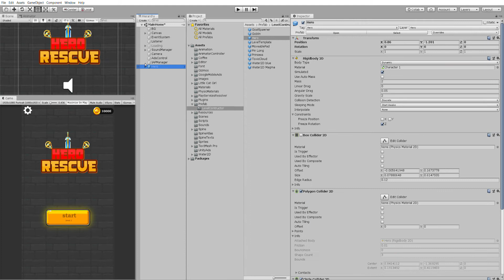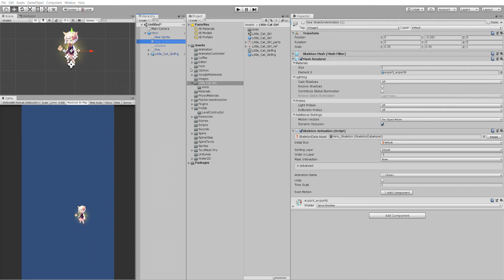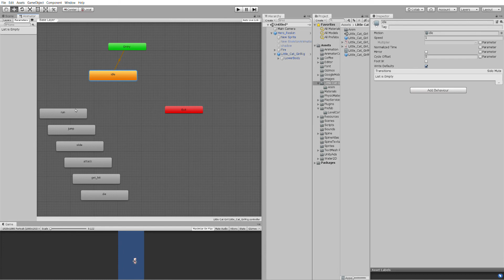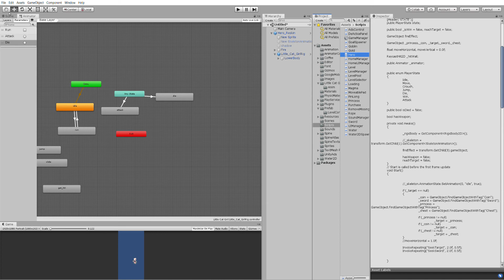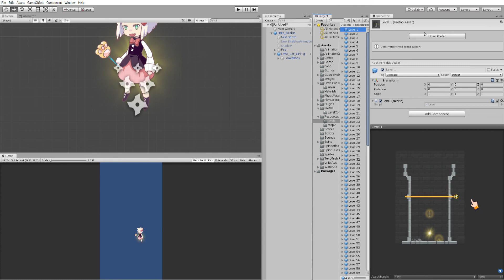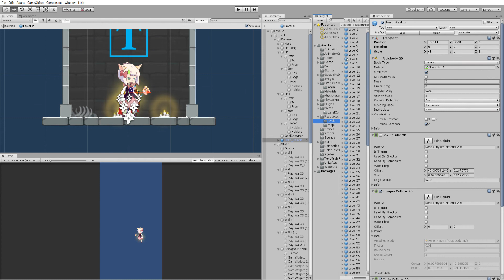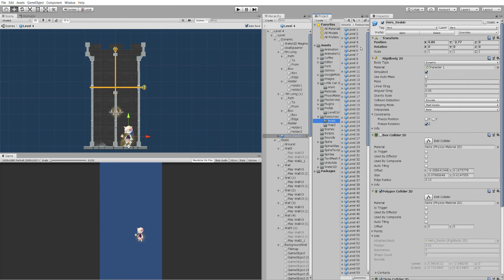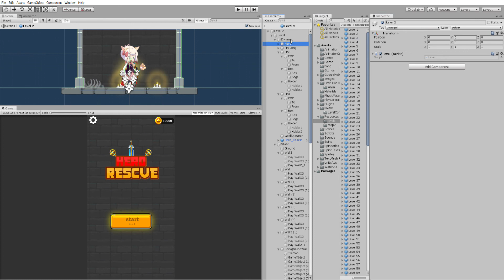How to reskin character from prefab (Hero rescue)